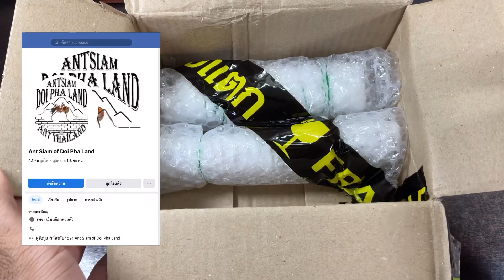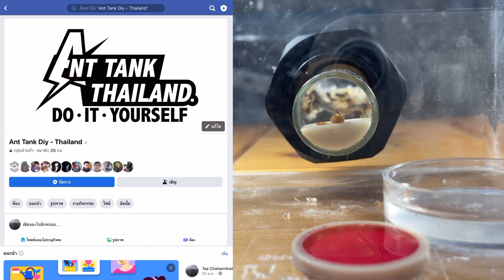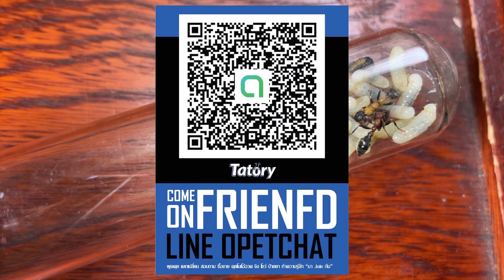KNOW ANT EP11 : Tetraponera rufonigra มดตะนอยอกส้ม,มดตะนอยอกแดง ความไวเป็นของปีศาจ | Tatory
คลิปนี้ผมอยากนำเสนอเรื่องราวของมดและทำความรู้จัก มดตะนอยอกส้มกันนะครับ เหมาะสำหรับผู้ที่เริ่มศึกษา หรือผู้ที่กำลังศึกษาเรื่องมดตะนอยอกส้ม โดยขอออกตัวไว้ก่อนเลยนะครับว่าไม่ได้เชี่ยวชาญอะไรมากเน้นหาข้อมูลที่เป็นpaper แล้วนำมาเรียบเรียงเล่าสู่กันฟังครับ หากข้อมูลส่วนใหนผิดพลาดไปต้องขออภัยด้วยนะครับ มีอะไรแนะนำกันได้นะครับ ขอบคุณที่ติดตามครับ

KNOW ANT เป็น content ที่พยายามจะสื่อถึงการพาไปรู้จักมดชนิดนั้นๆแต่หลักๆใจความสำคัญจริงๆจะเป็นการที่ผมเรียนรู้ที่ได้ศึกษาและทำความรู้จักและนำมาแชร์

ช่องทางการติดต่อและติดตามอื่นๆ

MUSIC CREDITS
Cool Jazz Loops By JuliusH

CREDITS
หนังสือมดประเทศไทย